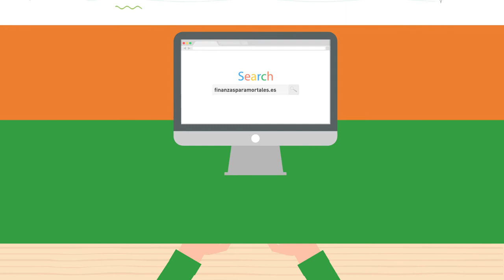¿Qué son las finanzas? Finanzas para mortales | Plena inclusión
Plena inclusión España, Fundación Universia y el Banco Santander colaboran en el proyecto   'Finanzas para mortales', la iniciativa de educación financiera del banco, que tiene una especial presencia pública en el marco de la Global Money Week que se celebra del 22 al 28 de marzo de 2021.

 '¿Qué son las finanzas?' es uno de los vídeos formativos adaptados a personas con dificultades de comprensión. Además, Plena inclusión y el Banco Santander ha elaborado una guía en lectura fácil sobre cómo gestionar el dinero, crear un presupuesto o abrir una cuenta en un banco.

La lectura fácil es un método de creación de documentos que son más fáciles de entender para perfiles como las personas con discapacidad intelectual o del desarrollo, mayores con deterioro cognitivo o personas con parálisis cerebral, entre otras.